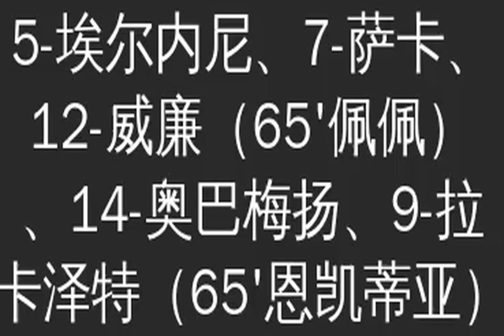沃特金斯梅开二度萨卡乌龙,阿森纳0-3阿斯顿维拉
虎扑11月9日讯 北京时间11月9日凌晨3:15，英超联赛第8轮，阿森纳主场迎战阿斯顿维拉。上半场比赛，麦金抽射破门被吹，塔吉特横传制造萨卡乌龙。下半场比赛，沃特金斯头顶脚踢完成梅开二度。最终全场比赛结束，阿森纳主场0-3不敌阿斯顿维拉。
比赛开场第1分钟，格雷利什左路下底横传中路，禁区内的麦金扣过防守球员后抽射破门！但裁判阿特金森观看VAR后示意在麦金射门时，处在越位位置的巴克利干扰门将视线，进球无效。
第13分钟，阿森纳中场送出直塞，奥巴梅扬左路下底传中，禁区内跟进的威廉一脚凌空抽射将球打飞。
第22分钟，阿森纳获得前场任意球机会。威廉左侧任意球低平球传到中路，外围的蒂尔尼迎球一脚低射，皮球被防守球员封堵。
第25分钟，阿斯顿维拉率先破门！格雷利什左侧拿球后横传，巴克利外围送出直塞，跟进的塔吉特横传中路，后点萨卡倒地解围不慎将球碰入自家球门！乌龙球！0-1！阿斯顿维拉率先取得领先！
第35分钟，麦金中场长传到禁区内，格雷利什得球后一脚抽射被防守球员挡出底线。
第39分钟，奥巴梅扬左路送出直塞，萨卡下底传中，皮球被马丁内斯扑出，随后右路的威廉分球到中路，埃尔内尼将球一做，托马斯弧顶处一脚抽射，皮球偏出球门。
第41分钟，阿森纳发动快速反击，蒂尔尼左路送出传中，禁区内的拉卡泽特跟进头球，皮球稍稍高出横梁。
半场比赛结束，阿森纳主场暂时0-1落后阿斯顿维拉。
下半场易边再战，第48分钟，巴克利弧顶分球到右路，禁区内的特雷泽盖小角度抽射，皮球被莱诺扑出底线。
第49分钟，奥巴梅扬右路突破后传中，禁区内的威廉一脚凌空抽射打偏。
第55分钟，阿森纳获得前场任意球机会。威廉任意球横传中路，蒂尔尼将球一做，塞瓦略斯外围一脚远射，皮球稍稍偏出球门。
第56分钟，阿斯顿维拉发动快速反击，格雷利什中场送出直塞，巴克利左侧塞球到禁区，格雷利什扣球后小角度抽射，皮球被防守球员挡出底线。
第61分钟，加布里埃尔左侧直传到禁区内，霍尔丁绝佳机会推射，皮球稍稍偏出球门。
第69分钟，贝莱林前场送出直塞，恩凯蒂亚拿球后回传，佩佩右侧一脚抽射，皮球稍稍偏出球门。
第72分钟，阿斯顿维拉再次取得进球！D-路易斯中场送出长传，巴克利跟进凌空扫传中路，沃特金斯头球冲顶破门！0-2！维拉两球领先！
第73分钟，巴克利右路下底横传，后点的格雷利什迎球推射，皮球被回防的塞瓦略斯门线解围。
第75分钟，阿斯顿维拉发动快速反击，格雷利什中场一路带球后送出直塞，沃特金斯跟进低射破门！0-3！维拉锁定胜局！
第82分钟，阿森纳战术角球开出，恩凯蒂亚小角度转身抽射将球打高。
最终全场比赛结束，阿森纳主场0-3不敌阿斯顿维拉。
球员评分：
赛后评分方面，梅开二度的沃特金斯得到全场最高的9.1分，送出助攻的巴克利以8.0分紧随其后。阿森纳方面，替补登场的塞瓦略斯得到全队最高的6.7分。
比赛阵容：
阿森纳（3-4-3）：1-莱诺、16-霍尔丁、6-加布里埃尔、3-蒂尔尼、2-贝莱林、18-托马斯（46'塞瓦略斯）、25-埃尔内尼、7-萨卡、12-威廉（65'佩佩）、14-奥巴梅扬、9-拉卡泽特（65'恩凯蒂亚）
阿斯顿维拉（4-2-3-1）：26-E-马丁内斯、18-塔吉特、5-明斯、4-孔萨、2-卡什、7-麦金、6-D-路易斯、10-格雷利什、20-巴克利、17-特雷泽盖（88'埃尔加齐）、11-沃特金斯